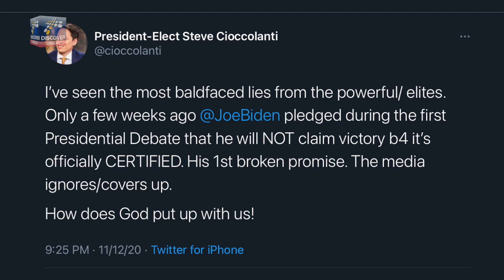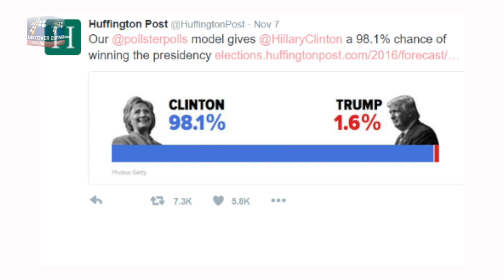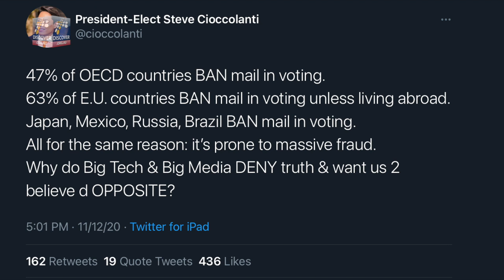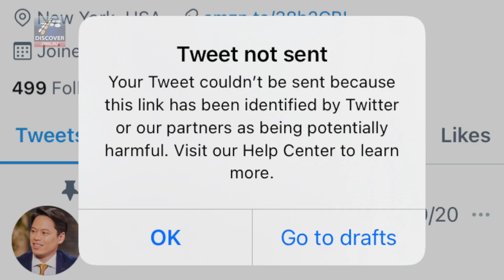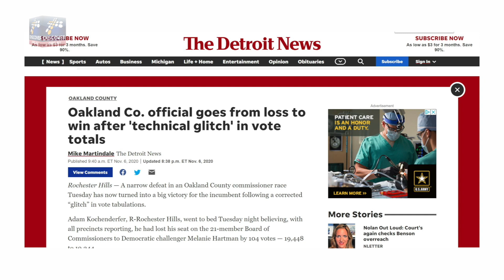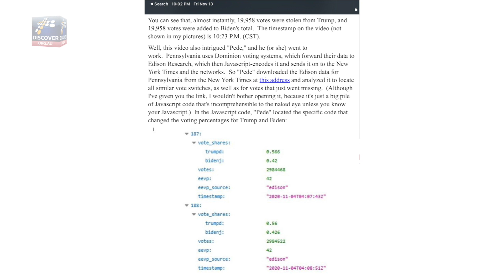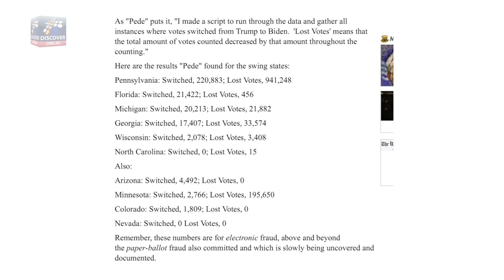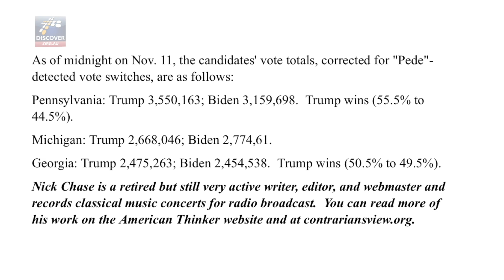DOMINION-ization of 2020 ELECTION RESULTS: Stop the Steal DENIERS - Evidence of Voter Irregularities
🍀Pastor Steve Cioccolanti gives a Christian perspective on StoptheSteal, ElectionFraud, DominionSoftware irregularities.

✝️ DISCIPLESHIP PATH Intermediate Level starts on Sunday morning December 6th (AUSTRALIAN EST) or Saturday evening Dec 5th (US time zones). Discipleship & Bible Mastery Courses are for members only. First join Discover Church Online as a subscriber and you will get the best discounts on any courses/ classes/ mentoring of your choice.

✝️ THE FULL MESSAGE of online services are available to top tier subscribers or online church members

POWERFUL BOOKS

Paperback: amzn.to/35DsTvc
Kindle: amzn.to/2Rjjq3R

🔵12 KEYS TO A GOOD RELATIONSHIP WITH GOD (Children’s book by Pastor’s Daughter)

❤️ SOCIAL MEDIA (sub some alternatives)

✅ BE PART of an END-TIME NETWORK of like-minded believers who want to collaborate and have massive impact on the world online and offline. Join DISCOVER CHURCH ONLINE today!

✅ YES, I'd like to help Discover Church grow & build a ministry center. Here's my gift towards the $1.5 million building campaign goal and/or Gospel ministry:

🌷Get the best of everything this ministry offers and become an online church supporter

🎹 MUSIC CREDIT 🎹 Original music made by Christian artist Tim Pauls. Check out his channel: